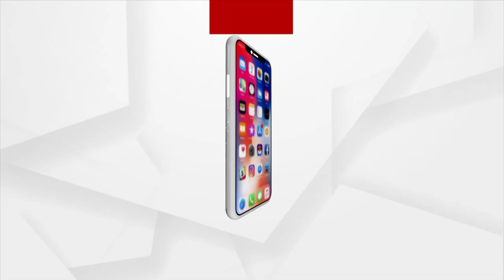Football Match Starts Between Odisha FC VS Mumbai Kenkre FC Team At Dhenkanal Stadium